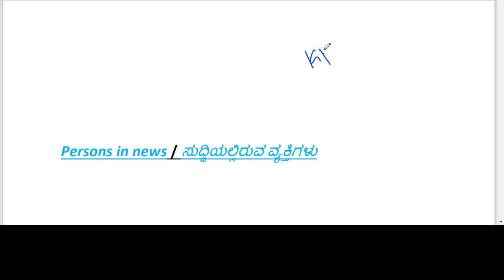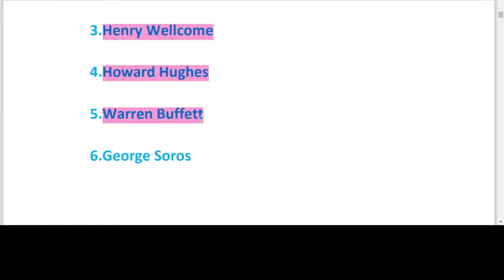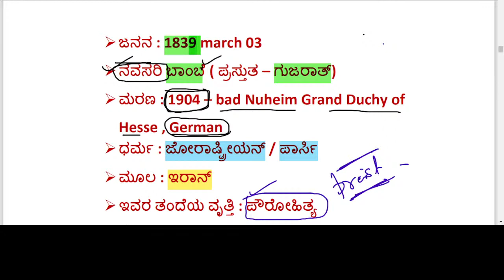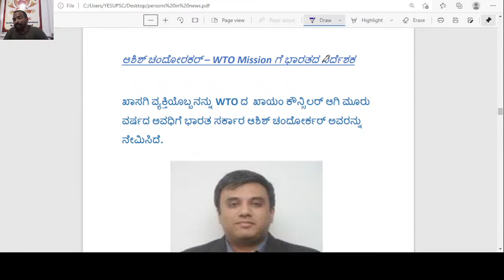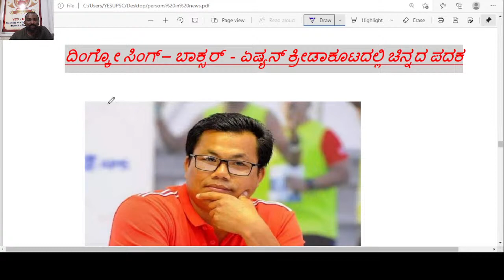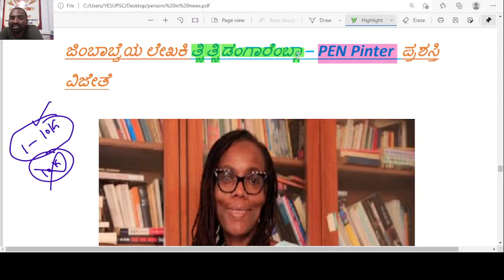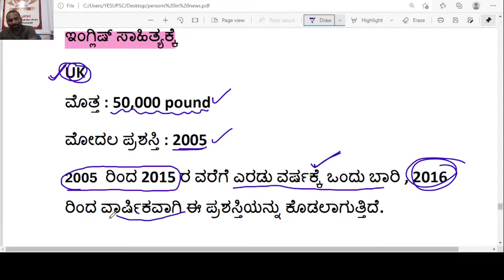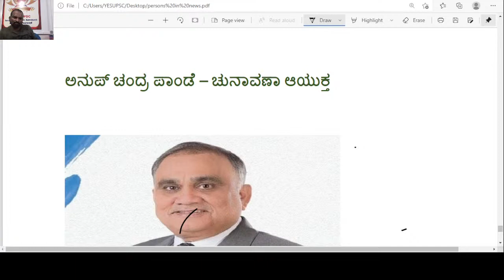current Affairs Persons In News Part 1 By Amaresh Rathod Sir For PSI / KAS Aspirants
Are you studying PUC, DEGREE and want to take competitive exams and become officers in Central and State Services? Are you constantly preparing for a competitive test at home from lockdown? Golden space for them.

YES-UPSC, the state's prestigious organization, is now offering training for PUC, DEGREE reading students at your step for competitive exams